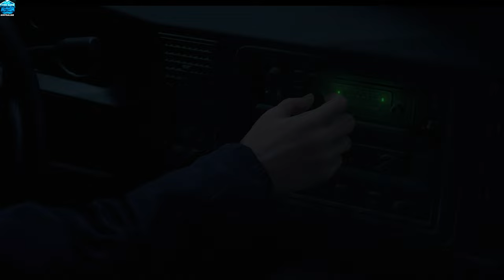RESIDENT EVIL 4 (2023) : CHAPTER 1